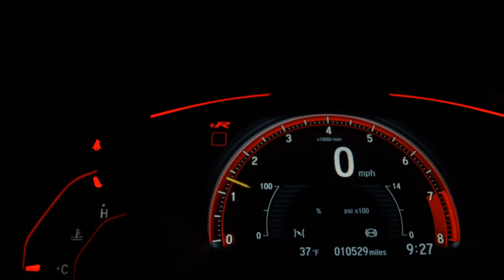CHEVROLET CLASSIC - 2008 - Pouso Alegre/MG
CARRO CONSERVADO.

Dados do Veículo
Veículo: CHEVROLET / CLASSIC 1.0 MPFI LIFE 8V
Ano: 2008/2008
Combustível: FLEX
Portas: 4 PORTAS
Câmbio: Manual
Cor: CINZA
KM: 122.278